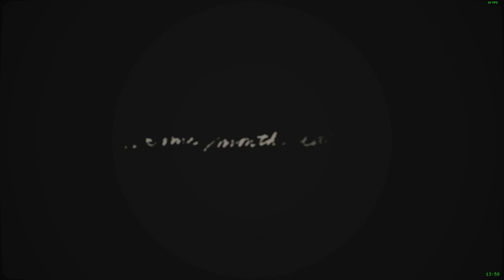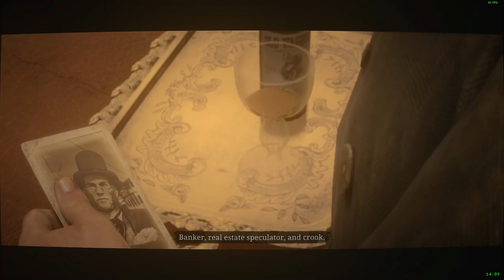Red Dead ONLINE - Character Creation - Gameplay INTRO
While waiting for bigger news, players are showing their resilience.
The standalone version of Red Dead Online regularly contributes around 5,000 concurrent players.